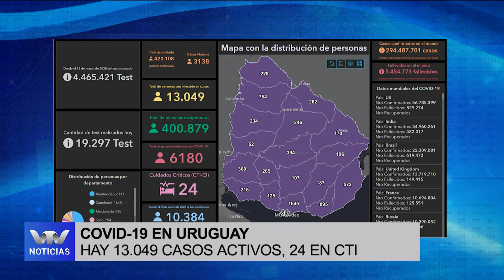COVID-19 en Uruguay: 3.138 nuevos casos positivos, 13.049 casos activos y tres nuevos fallecimientos